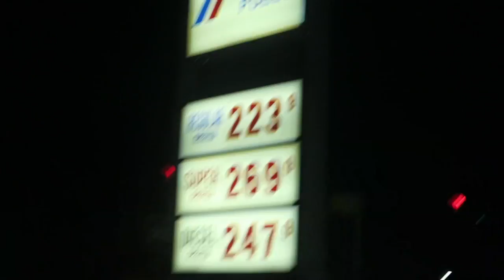GRAFFITI CAR (12.9.15 - DAY 245)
All filmed on Canon G7x , Nikon D5300 & Gopro Hero 3